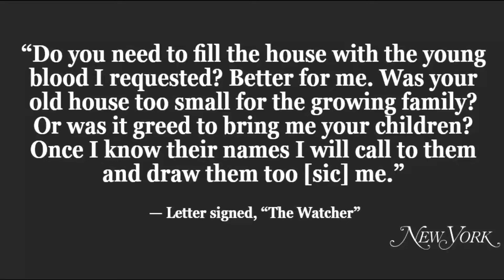The Unsolved Mystery of the Watcher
In 2014, Derek Broaddus a white collar family man decided to purchase is dream home. But dreams are often just a few moments away from nightmares.

Upon, purchasing the home, with his wife and 3 children. Derek would be introduced to the Watcher. A unhinged being that would send letters to the home that would terrify the family.

One such letter read “Do you need to fill the house with the young blood I requested? Better for me. Was your old house too small for the growing family? Or was it greed to bring me your children? Once I know their names I will call to them and draw them too me.”

Mortified the Broaddus family would never move into the home as letters would continue to appear. Eventually, selling the home at a loss to avoid whatever lurked in the walls of 657 Boulevard.